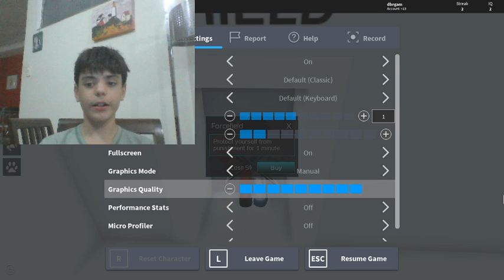JOGANDO" ARE YOU SMART?"